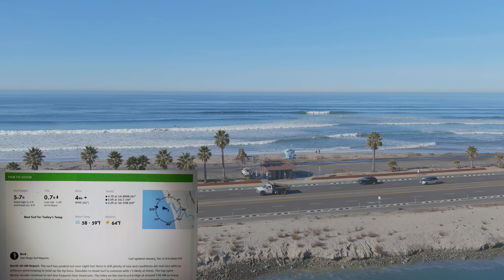1 12 21 Cardiff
High Tide going out. Beautiful morning!